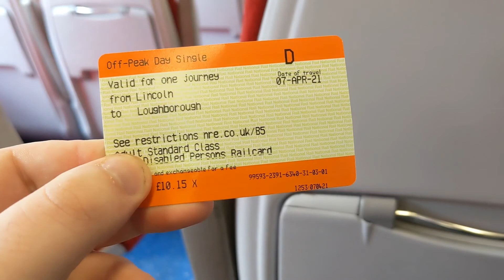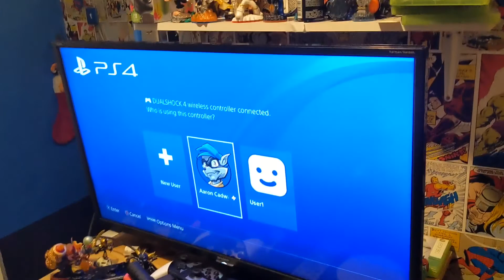FIRST TRAVEL VIDEO OF 2021